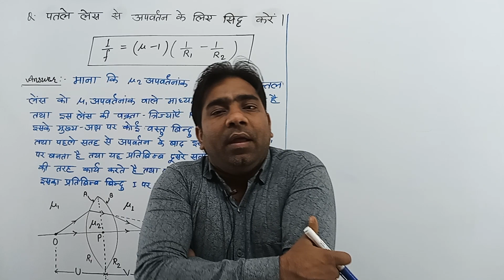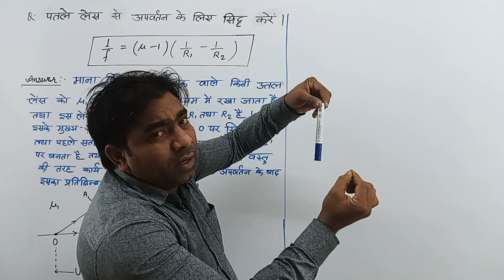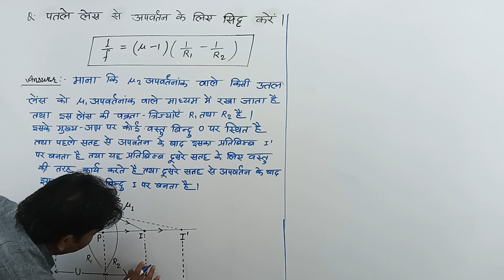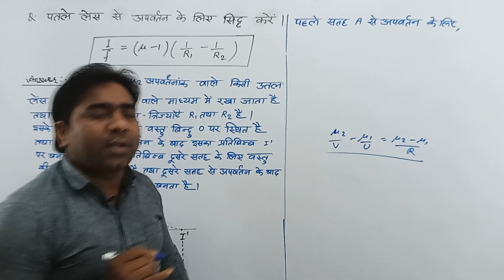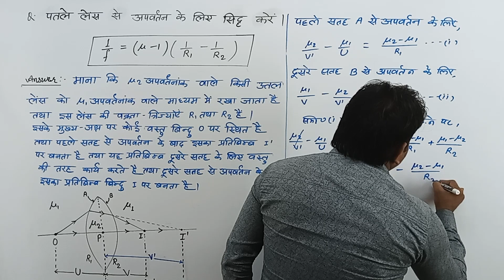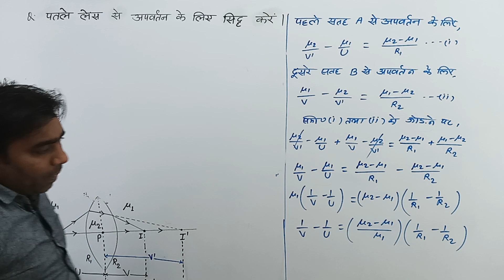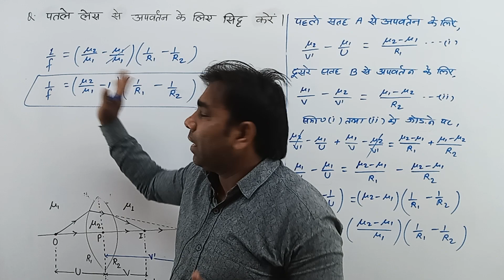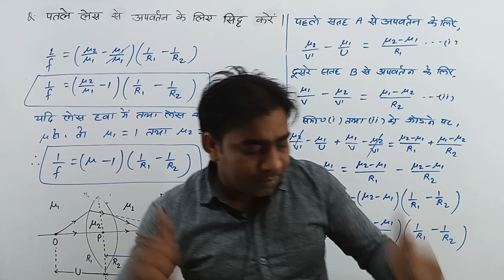12th Physics vvi Long Question Answer|Class 12th Physics vvi subjective question|L14|Board exam 2023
12th Physics vvi Long Question Answer|Class 12th Physics vvi subjective question|L 13|Board exam 2023|DKD Physics Question|By: Er. DKD Sir

In this video, we will be providing you The Answer to 12th Physics vvi Long Question Answer. This is for Class 12th Physics vvi subjective question. Board exam 2023 is approaching fast & this is very helpful for you. So please watch it & get benefit from it.

Looking for help with your Class 12th Physics vvi Long Question Answer? Look no further! In this video, we will provide you with the answer to the long question from your exam. This video is specially designed for those students who are preparing for their Board Exam. By watching this video, you will be able to increase your chances of passing your Board Exam!

12th physics vvi objective question 2023
12th physics objective question 2023
physics vvi objective question 2023
bihar board exam 2023 physics objective 12th class
12th physics important question 2023
class 12th ka physics ka vvi question subjective 2023
12th physics vvi objective question

class 12 physics long question answer 2023
class 12 physics long question answer
class 12th physics question answer
class 12 physics objective question answer in hindi 2023
class 12 physics ka question answer
class 12 physics important question answer
class 12 physics objective question answer in english 2023
class 12 physics chapter question answer
class 12 physics model question answer